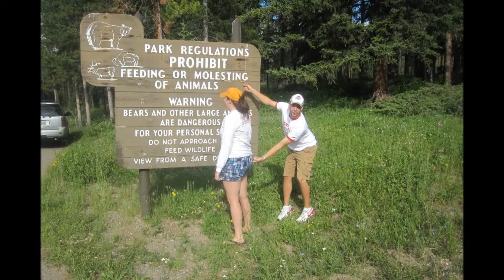Kevin Lindsay FINAL2